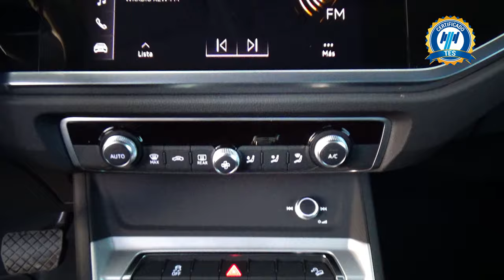Audi / Q3 / 2022 - 29893